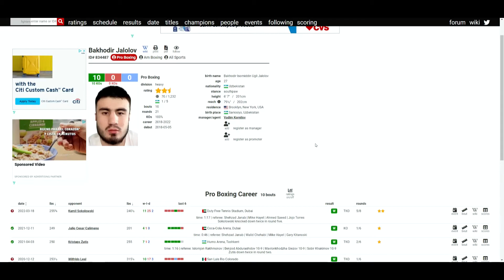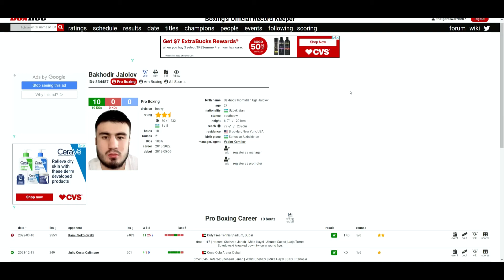Bakhodir Jalolov VS Kamil Sokolowski (5th RD TKO) IS JALOLOV A FUTURE WORLD CHAMPION?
🥊 Boxing Fan
🎮 Gamer
🇵🇭 Filipino
🇺🇸 American
🌎 Earthling